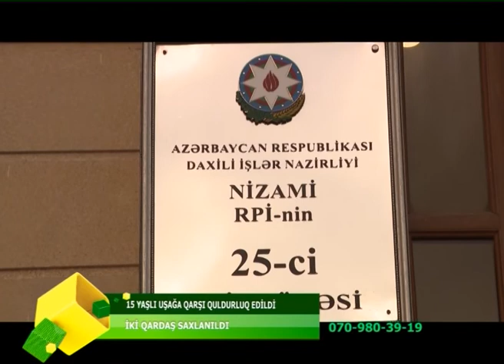QULDURLUQ EDEN IKI QARADS SAXLANILDI